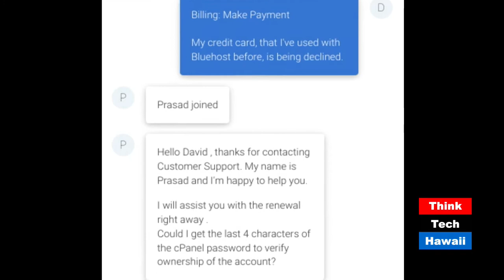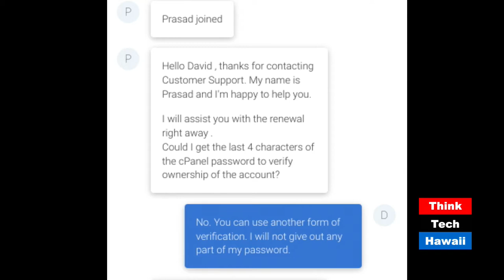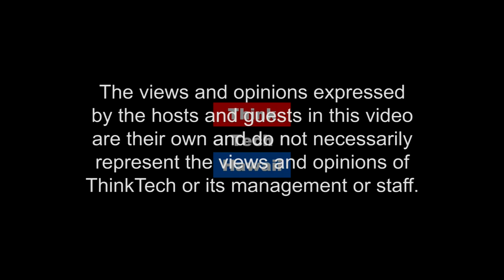Tech Support Fails & Protect Against Zero Days (The Cyber Underground)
Tech Support Failure & How to Protect Against Zero Day Attacks

Some companies don’t have even the bare minimum of customer data protection and it shows when you talk with their tech support. Know how to tell and when to run away. The best protection against computer based attacks is to keep your system and software up to date. Know where and when to get updates to keep your guard up.   The host for this episode is Dave Stevens.